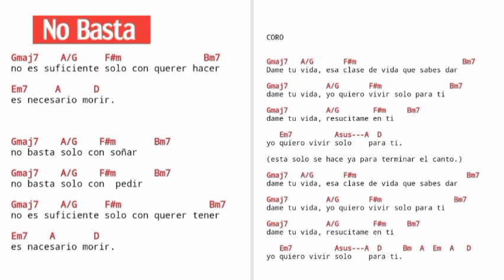No Basta MÚSICA CRISTIANA con Acordes Guitarra.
Es cierto que no se Cantar, ni tocar bien la guitarra, pero me gusta compartir con aquellos que como yo apenas comienzan.